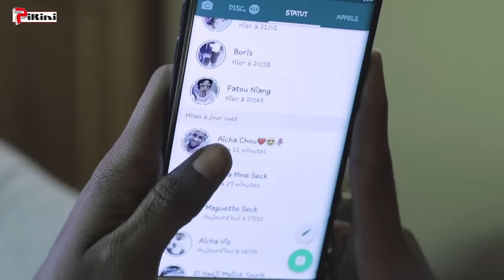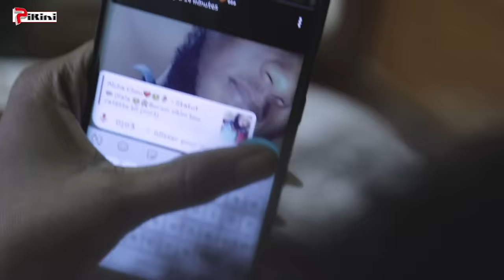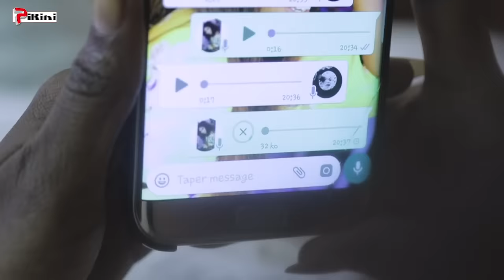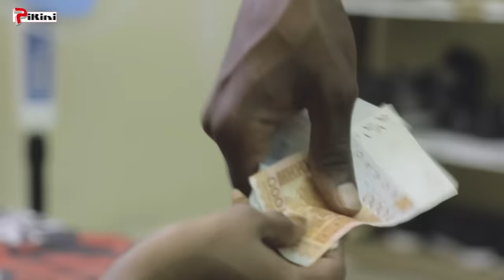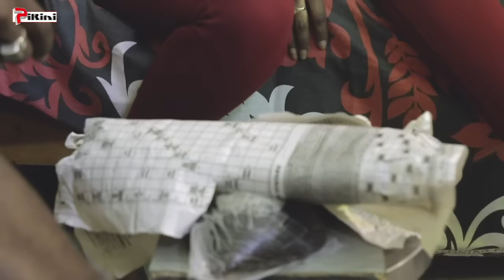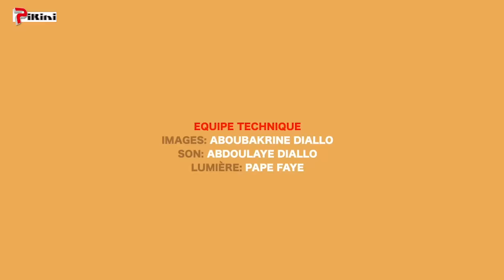Grand Amour - Episode 06 - Saison 01